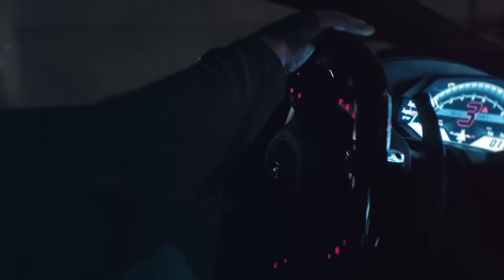$UICIDEBOY$ - AVALON // Lambo & GTR Showtime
SuicideBoys - Avalon

Video by ?

-GG